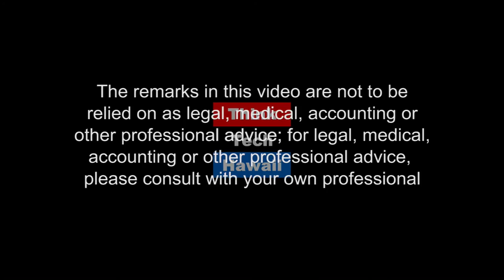It's Opera Season - Showcasing HOT Talent - Hawaii Opera Theatre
Puccini's La Boheme, one of the most loved operas in the world, and perhaps one of the greatest love stories in the world, opens on Friday, October 14th at Hawaii Opera Theatre (HOT). As HOT's general director, Simon Crookall explains why La Boheme is the first performance of the 2016 season and what makes it special.